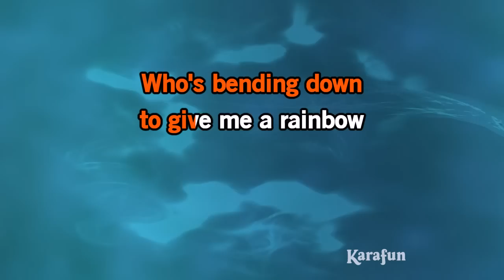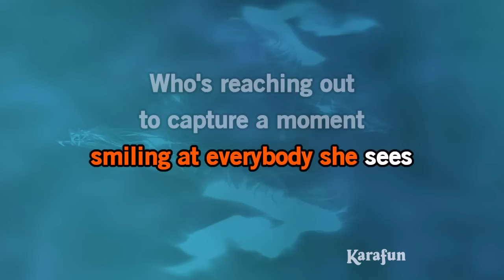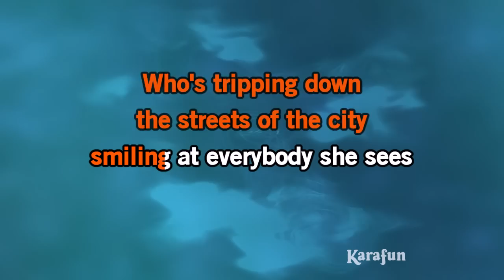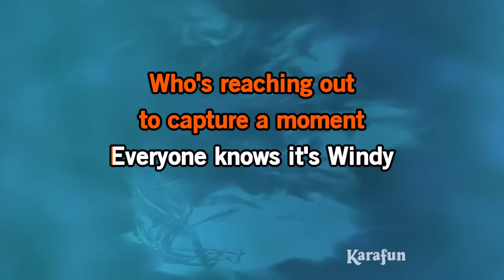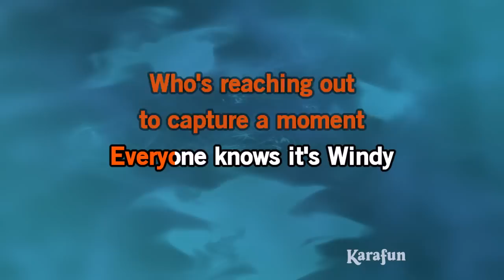Windy - The Association | Karaoke Version | KaraFun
ℹ️ This version contains a low volume vocal guide to help you learn the song. The karaoke version without the vocal guide is available This recording is a cover of Windy as made famous by The Association. This version is not the original version, and is not performed by The Association. This instrumental/playback version contains a vocal guide, the lyrics and backing vocals.